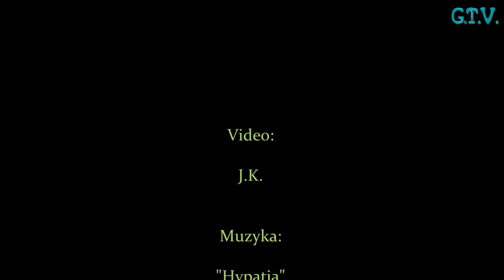Kraków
Kraków to jedno z największych miast w kraju,swoista wizytówka Małopolski ale i całego dorobku kulturalnego dawnej Polski.

Historia miasta zaczyna się od Wawelu gdzie wzniesiono pierwszy gród obronny zamieszkiwany przez plemię Wiślan.
Przez krótki czas państwo Wiślan pozostawało w kręgu wpływów czeskich.
Od ok.990 r.gród był jednym z głównych ośrodków Państwa Piastowskiego by powoli w następnych dziesięcioleciach jeszcze bardziej zyskiwać na znaczeniu jako główna siedziba książęca.
Po najeździe Tatarów i zniszczeniu miasta, książę Bolesław V Wstydliwy lokował Kraków na Prawie Magdeburskim (1257)
Miasto szybko rozrosło się i od 1320 aż do 1795 r.pozostało stolicą Polski.

Zespół Starego Miasta w Krakowie zalicza się do najcenniejszych zespołów architektury średniowiecznej i nowożytnej w Polsce i na świecie.